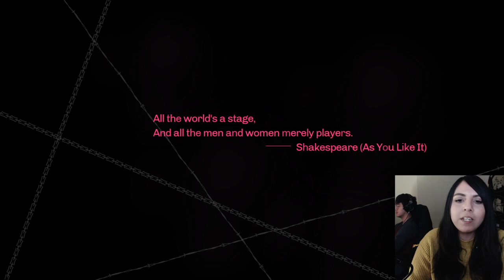Catherine [Beginning]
❤PSN: Mustache_Carleen
-CHAT RULES-
-►DON'T Ask to be a Moderator
-►DON'T be a Trick (No Racist's or Bullies)
-►DON'T be a Pervert or act like a Pedo.
-►DON'T Self Promote yourself here. I warn you now
-►DON'T Complain about the game that I'm playing...
-►DON'T Spoil the game
-► NO BACK SEAT GAMING!
-►DON'T Argue with my Mod's or else automatic ban

:LOGO ARTIST:
Jeff Tucker